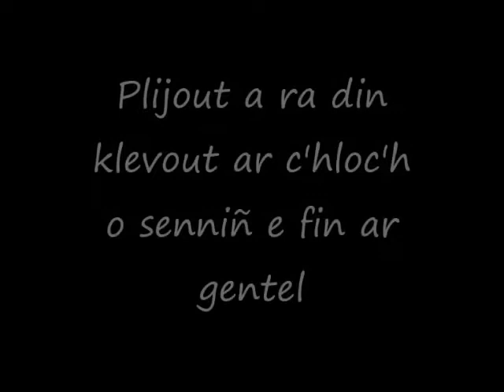Petra a blij din / Petra ne blij ket din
Graet gant an 2vet Du (Tifenn ha Jonas)